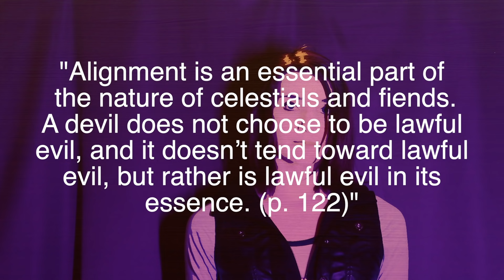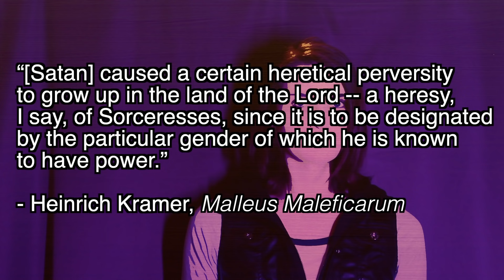The Subtly Fascist Messaging of Fantasy Games | Essay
Dungeons and Dragons is known for it's alignment system, but the good vs evil dualism often goes unremarked. In this video I analyze the troubling origins of this fantasy trope and my personal experience encountering it in World of Warcraft.

Thanks to Curio and Conquest of Dread for contributing to the intro skit,

Thanks to Kiki and Alicia from Transparency for voicing the quotes,

Videos referenced-
- Decolonising Games, Conquest of Dread
- Rejection of the Gift, World of Warcraft